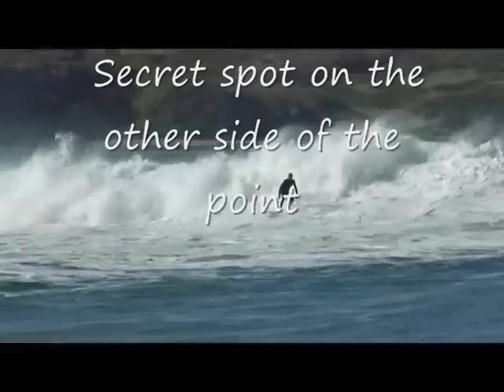Meyerhoffer surfing in Australia.wmv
Meyerhoffer surfboards easy to paddle and carve like a shortboard. John Skinner from Australia competes and wins in his 50's age divisions and often surfs through heats and competes in finals in the open 9ft and 8ft contests. Amateur video shot with Panasonic TZ7 by John's surf buddy Alan Williams. .Love to see them perform in Hawaii or Indo !